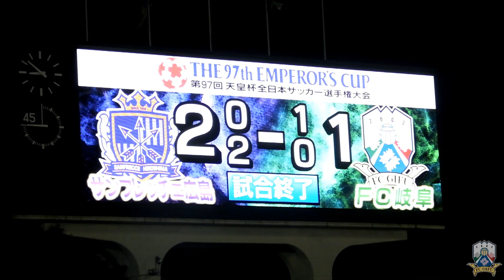【ＦＣ岐阜】第９７回天皇杯全日本サッカー選手権大会３回戦 ７／１２（水）ｖｓサンフレッチェ広島戦ハイライト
【ＦＣ岐阜】第９７回天皇杯全日本サッカー選手権大会３回戦 （長良川競技場）１９：００ｖｓサンフレッチェ広島戦ハイライト動画です。